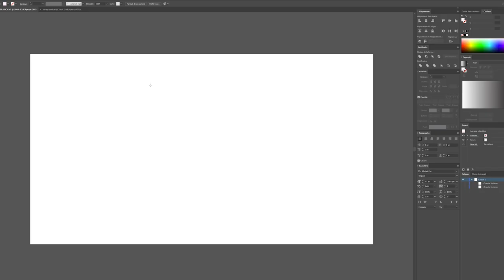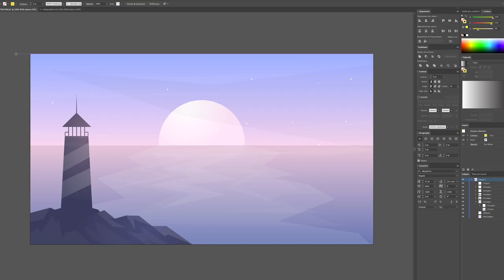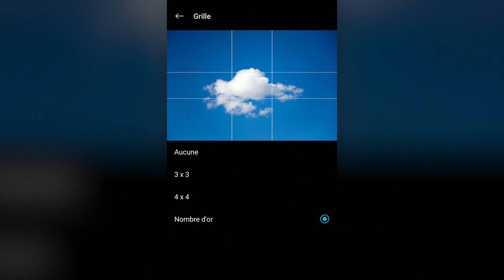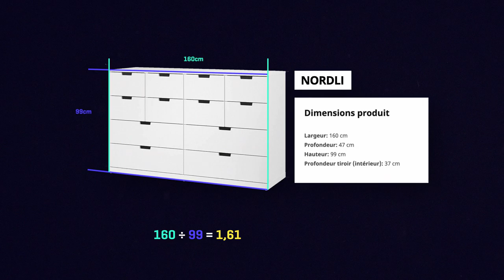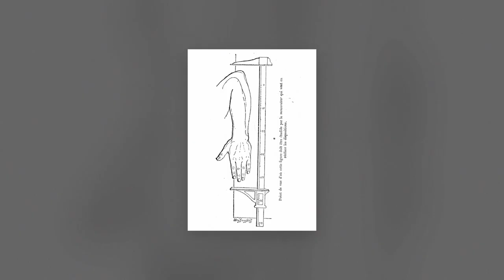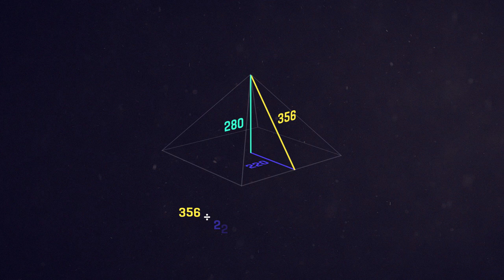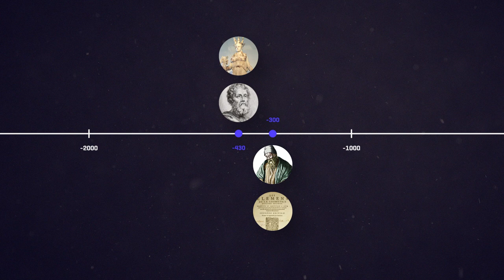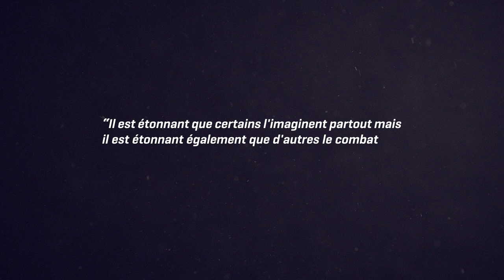Le nombre d'or dans les logos, l'architecture etc.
Vous avez déjà entendu parlé de phi ? Mais si, le fameux nombre d’or !
Présent dans la nature, dans l’homme et dans des constructions millénaires, certains le voient partout d’autre nul part. Signature divine ou simple outils de construction, le nombre d’or génère toutes sortes de mythes.
Faisons un petit point sur tout ça !

Les 5000 premiers termes de la suite de Fibonacci (rien d'intéressant, mais on va voir si tu as le courage de scroll jusqu'en bas de cette page)

Extrait de l'émission 'C'est pas sorcier' sur l'utilisation du nombre d'or dans la construction des cathédrales

Les logos de Tom Anders Watkins, basés sur le nombre d'

👤 PERSONNAGES